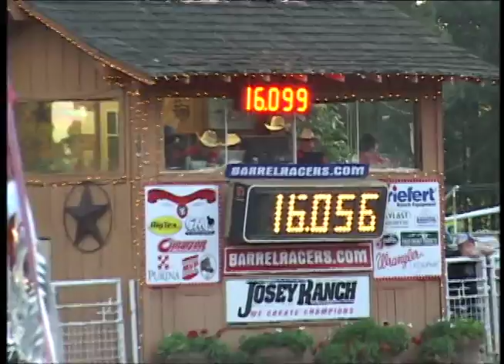2017 Josey Jr World 2nd Go #14 Elle Sullivan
2017 Josey Jr World 2nd Go #14 Elle Sullivan
MVP - Mark's Video Productions has every run we have ever filmed dating back to 1988!  If you would like to see what we have of you OR YOUR HORSE no matter who was riding it, please submit an email request to for a free price quote!